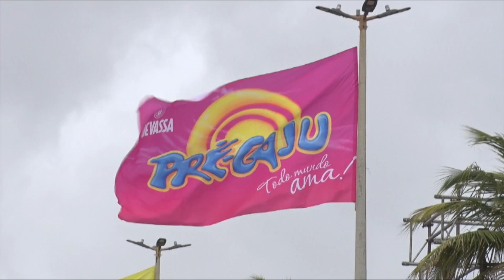Feira Gastronômica é instalada no percurso do Pré-Caju